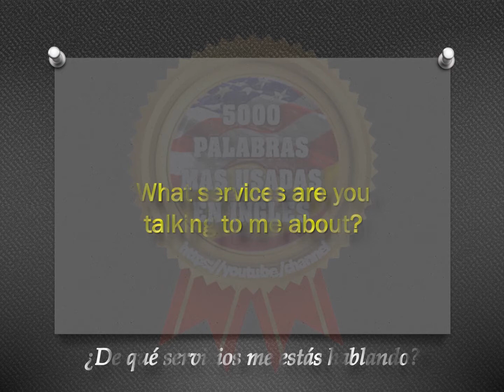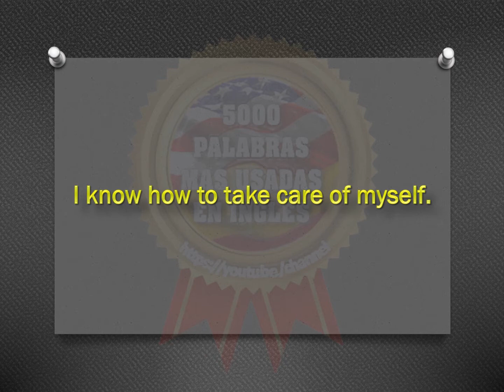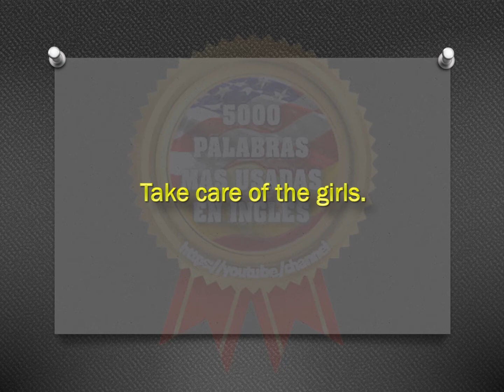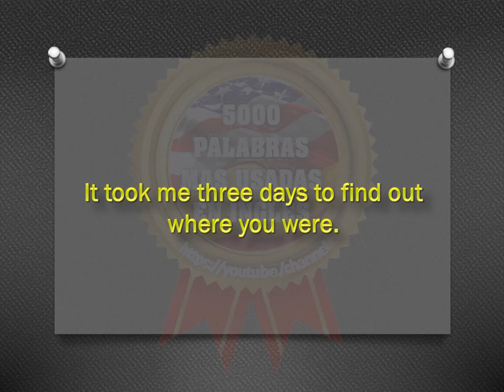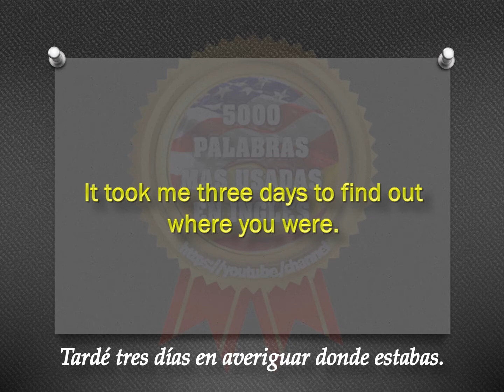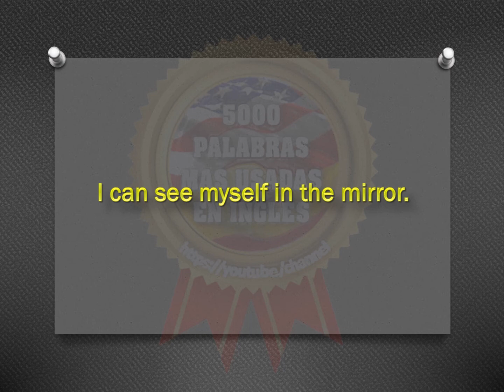FRASES - INGLÉS ESPAÑOL - CON PRONUNCIACIÓN - INGLÉS AMERICANO - Most Common English phrases. #229